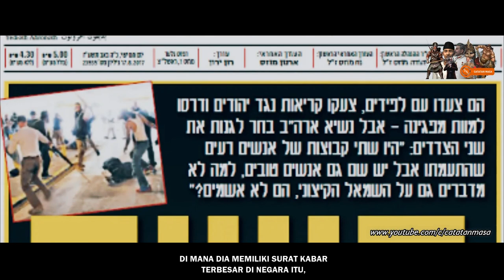Sosok Pria Dibalik Pamor Donald Trump